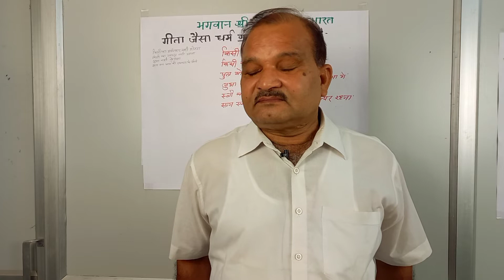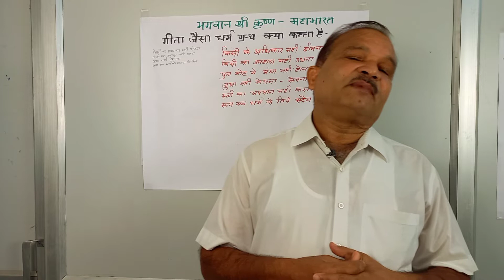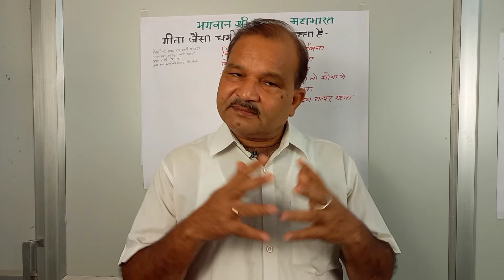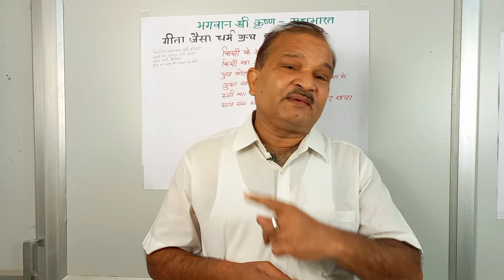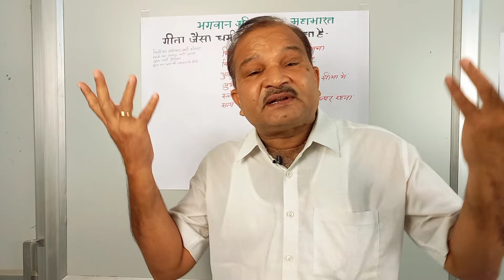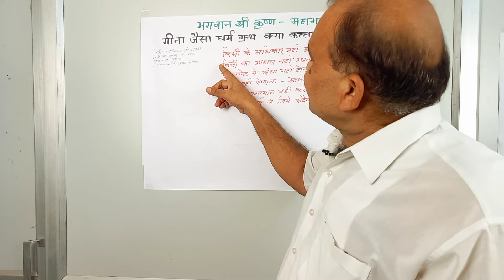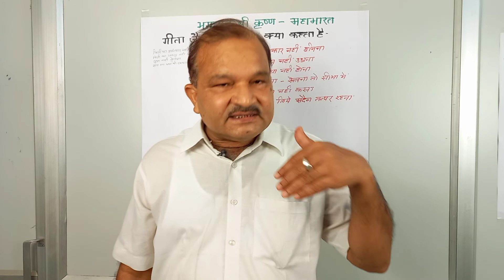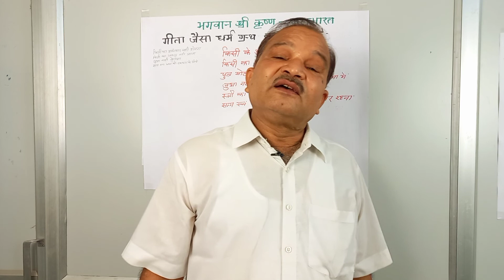राधे राधे रटने से बिहारी वापस नहीं आएंगे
श्री कृष्ण की भक्ति का मतलब है कि सत्य एवं धर्म के मार्ग पर चले